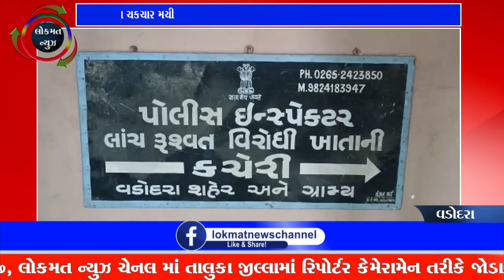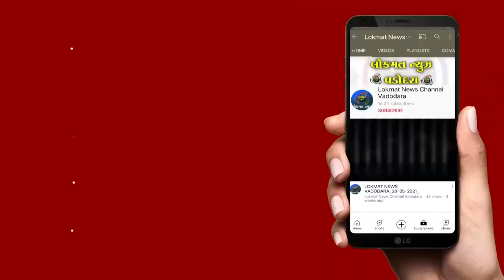પાદરા તાલુકાની શાળાનો સિનિયર ક્લાર્ક લાંચ લેતા ઝડપાતા ચકચાર મચી